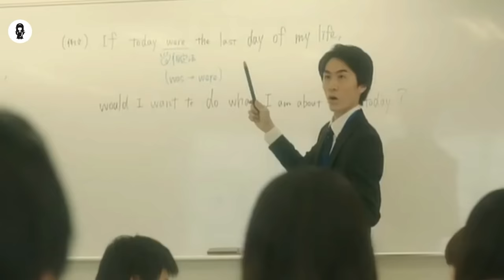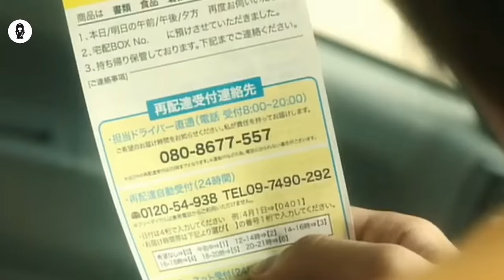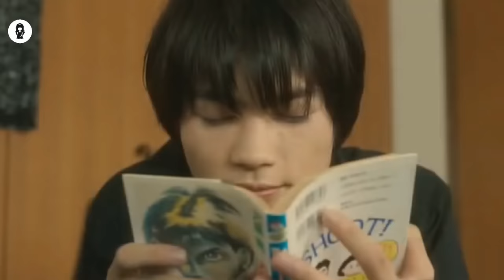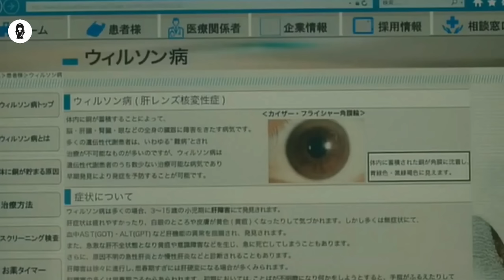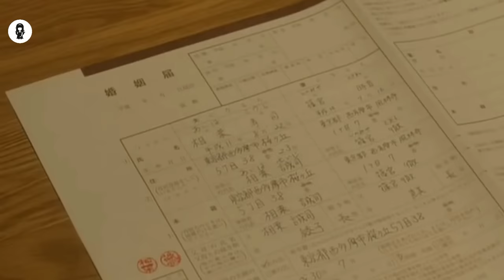At 12:15 PM Daily, Earth Stops For 1 Hour Except For This Guy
One day at 12:15 PM, everything including people and objects suddenly stop. Takashi Aiba is the only one who moves. This continues for 1 hour. Since that day, at 12:15 PM every day, everything stops for 1 hour.

MOVIE NAME= L0VE ST0PP4GE T1ME